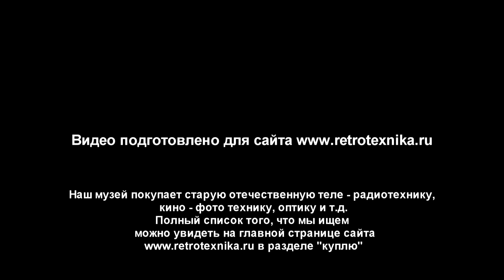Радиоприемник любительской конструкции № 5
Данный радиоприемник скорее всего изготовлен под индивидуальный заказ.